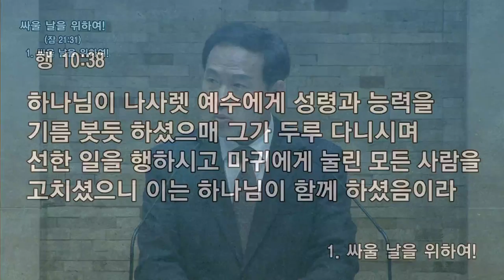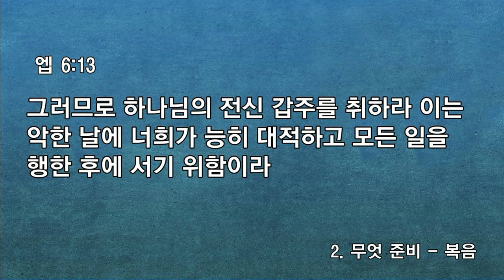[예원교회] 수요예배 - 싸울 날을 위하여! - 전영수목사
잠언 21:31
싸울 날을 위하여!
전영수목사